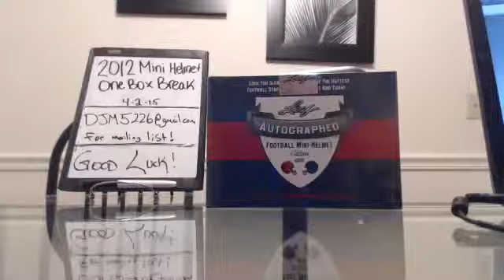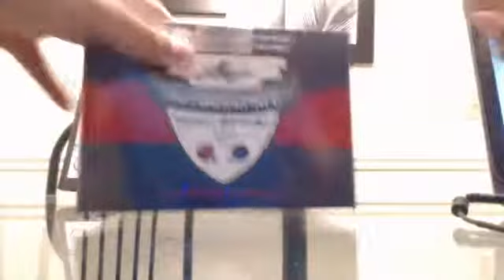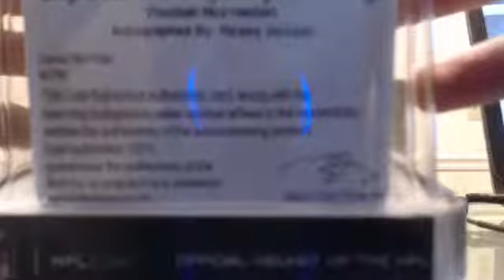2012 Leaf Mini helmet one box break. 4-2-15